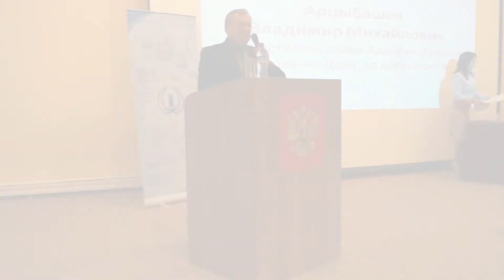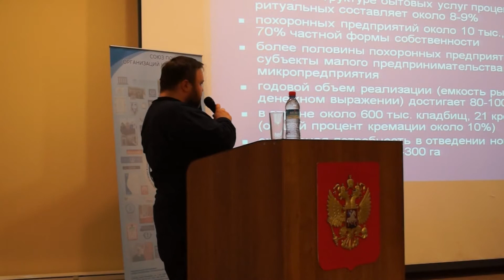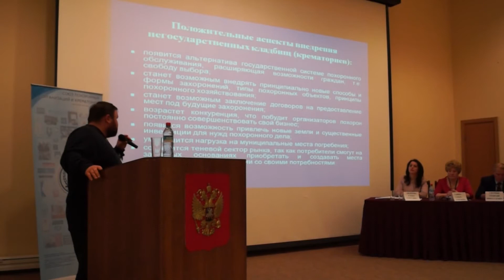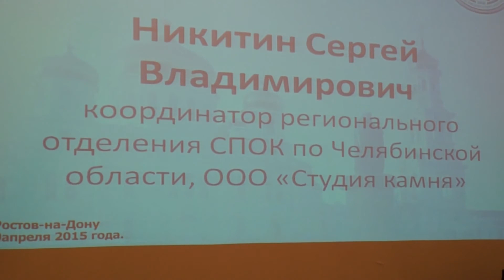Доклады на форуме "Актуальные вопросы развития похоронного дела". Ростов-на-Дону, 8-10 апреля 2015г.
Выступления Арцыбашева В.М., Уланова П.Е. и Никитина С.В.